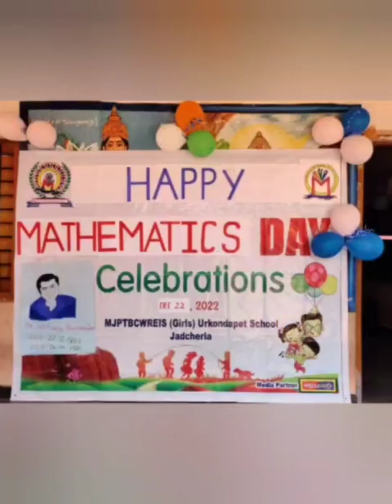maths day celebration 2022-2023